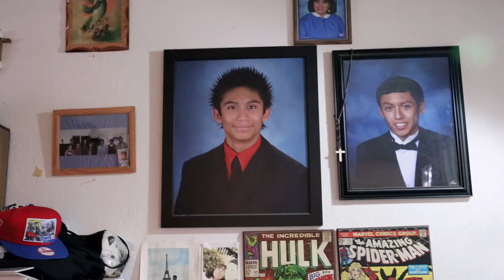Los Punks: We Are All We Have - Trailer | Music | VANS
Los Punks: We Are All We Have. Punk rock is thriving in the backyards of South Central and East Los Angeles. A cobbled-together family of Hispanic teens and young adults comprise the scene: bands, fans, production, marketing, and security interwoven into a sub-culture of thrash and noise and pits.

The sense of belonging is palpable; emotional bonds fostered among good families and those broken, poverty and wealth, adolescence and maturity, with the music emanating a magnetic chorus for all to sing together. 'Los Punks: We Are All We Have” is a documentary feature film honestly and sincerely portraying this vibrant 'DIY' community.